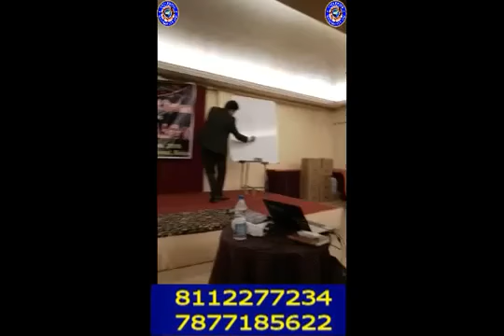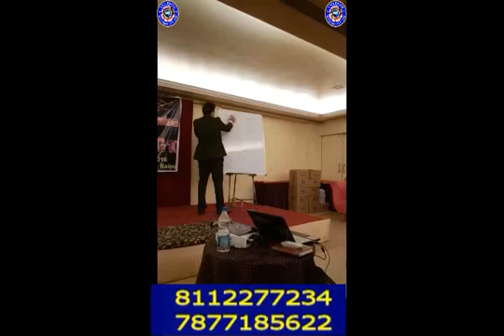Seminaar closing by company md mr sanjeev kumar sir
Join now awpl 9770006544